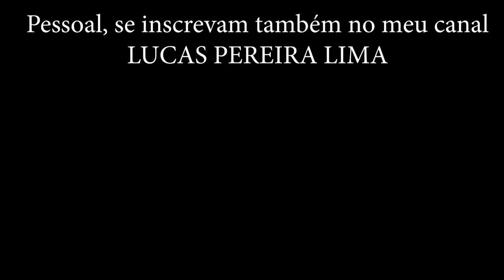SEU LUÍS - SÃO TOMÁS DE AQUINO MG - PARCERIA DE CANAIS